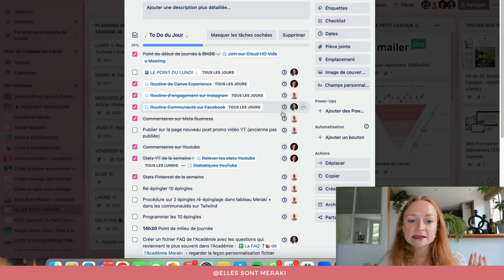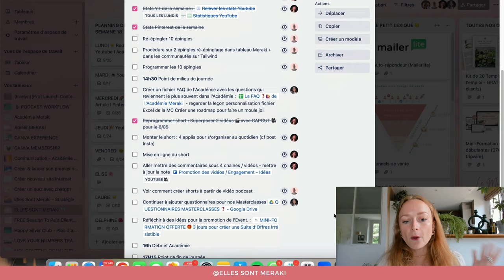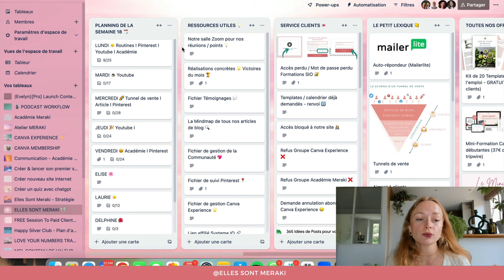7 Astuces GÉNIALES💡pour BOOSTER votre PRODUCTIVITÉ 🚀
Découvrez dans cette vidéo nos 7 secrets d'entrepreneures pour mieux organiser sa journée et être plus productive ! 💖​

🎁 Vous inscrire à la Mini-Formation Gratuite pour créer votre plan d'action à 90 jours

00:00 : Introduction
00:40 : Plan d'action à 90 jours
02:30 : Créer son planning en fonction du plan d'action à 90 jours
05:17 : Trello pour le travail en équipe
07:02 : Avancer par bloc de temps
09:43 : Fixer des créneaux spécifiques pour ses rendez-vous
11:23 : Post-it & Bloc Notes
12:33 : Optimiser ses temps morts